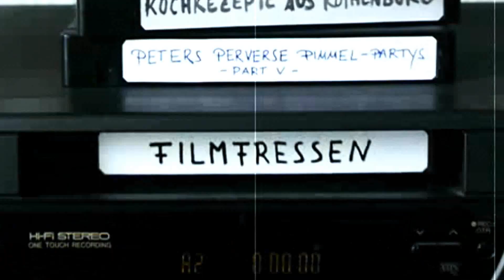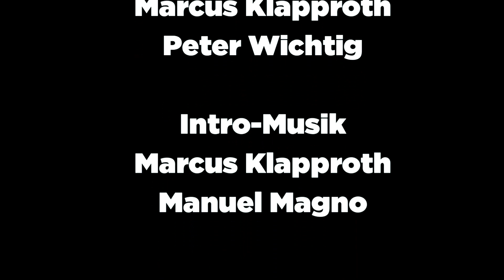PARASITE (2019) - Der Film des Jahres?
Heute besprechen Manu und Peter den neuen Film von Bong Joon-ho. Sind die Lorbeeren, die PARASITE im Vorfeld geerntet hat, gerechtfertigt? Erfahrt es im neuen Review...

Filmfressen auf